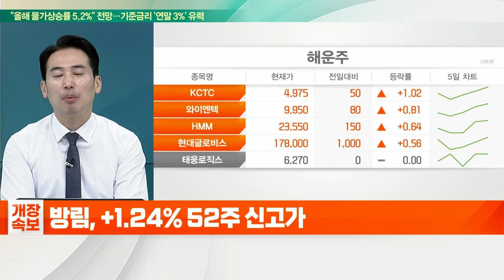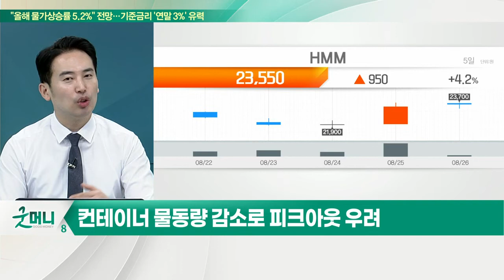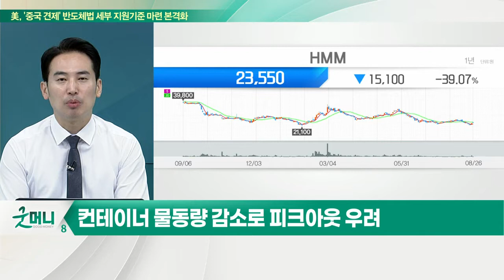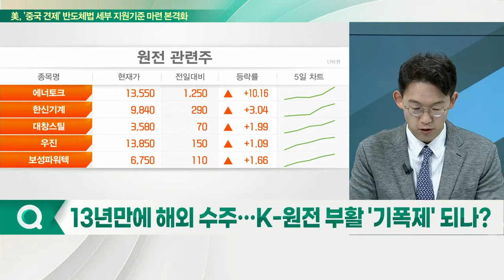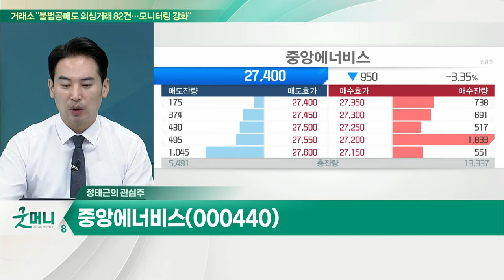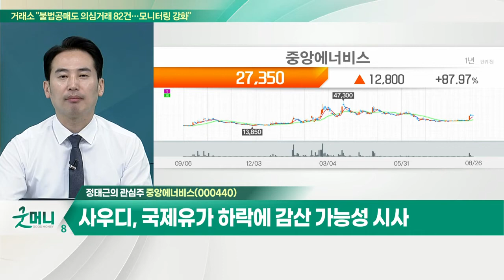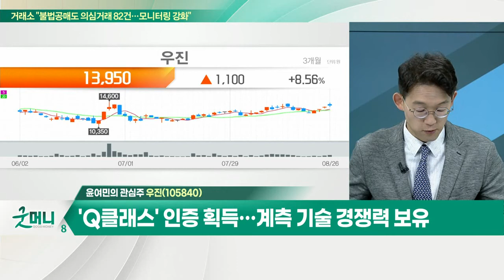중앙에너비스(000440)... 사우디, 국제유가 하락에 감산 가능성 시사 / 우진... 'Q클래스' 인증 획득… 계측 기술 경쟁력 보유_개장 관심주 (20220826)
Q. 해운주, 고운임에도 주가 '뜨뜻미지근'… 전략은?
Q. 13년만에 해외 수주… K-원전 부활 '기폭제' 되나?

- 사우디, 국제유가 하락에 감산 가능성 시사
- 사우디, 원유 선물가격 하락에 대한 불만 표시
- 사우디-미국, 원유 생산량 놓고 치열한 신경전

우진(105840)
- 'Q클래스' 인증 획득… 계측 기술 경쟁력 보유
- 방사능 제염 기술 관련 업체 인수 및 기술 진척
- SMR 적용 가능한 기자재 개발 추진 중